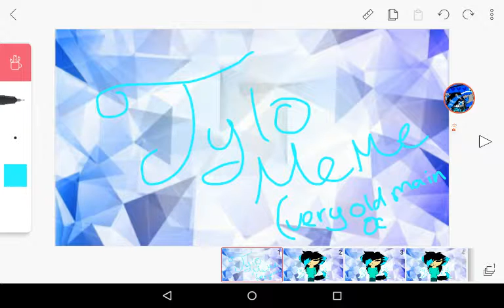Jylo meme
YAY FINALLY I UPLOADED A MEME YAAAAAAAAAAAAY